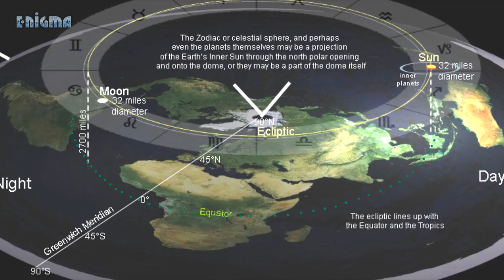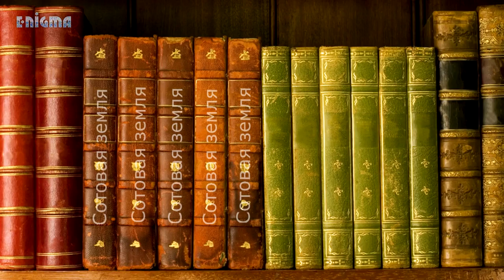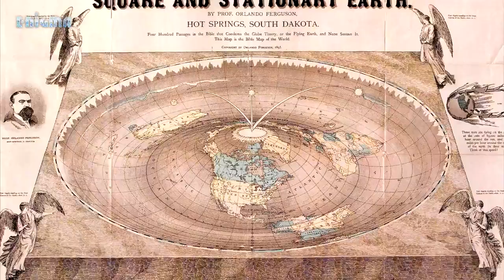Вячеслав Котляров - Интервью для канала Enigma.